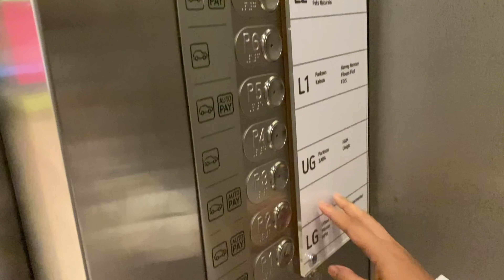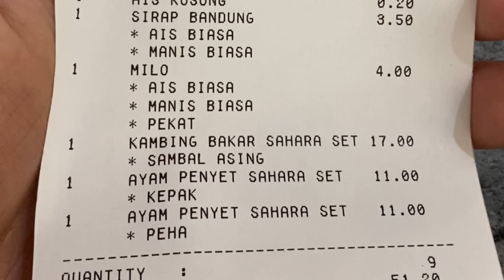JALAN-JALAN MENGEJUT SETIA CITY MALL